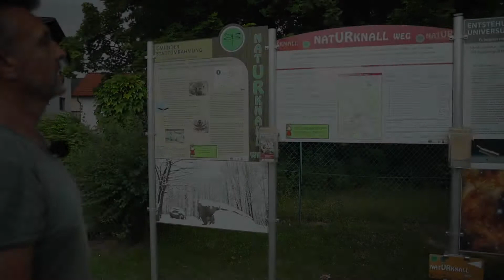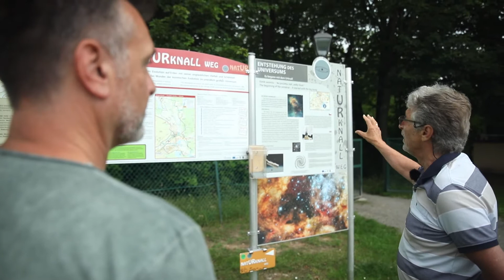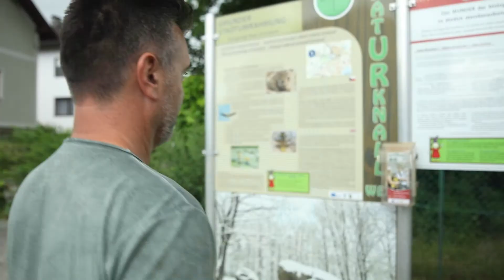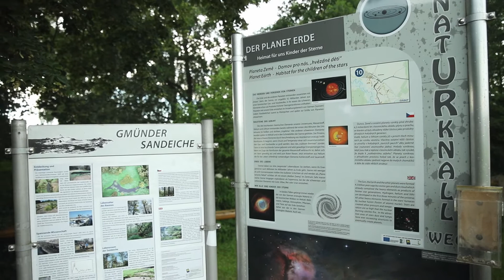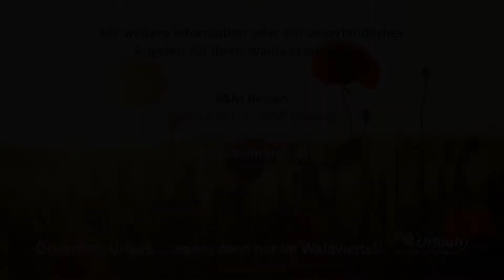NatURknallweg Gmünd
Mit Interviewpartner Prof. Ernst Wandaller unterwegs auf dem NatURknallweg.

Eine, zu erwandernde, Kombination aus Naturerlebnis und Zeitgeschichte der Erde - ein Kilometer entspricht einer Milliarde Jahren in der Geschichte der Erde, welche dem Besucher unterwegs näher gebracht wird.